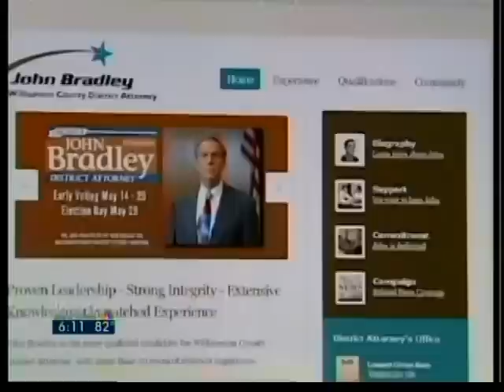Political punches thrown in D.A. office race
On one side, incumbent jWilliamson County District Attorney John Bradley. On the other, current County Attorney "Jana Duty" - who's using a very high profile murder case against her opponent.